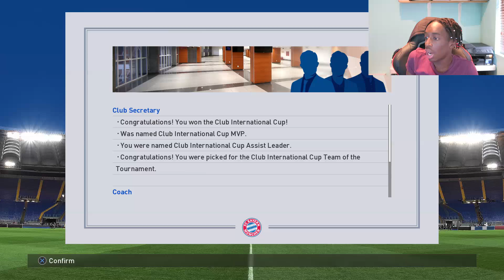BECOME A LEGEND! #15 |PES 2017! | "MOUTINHO FOR BEST PLAYER?!"